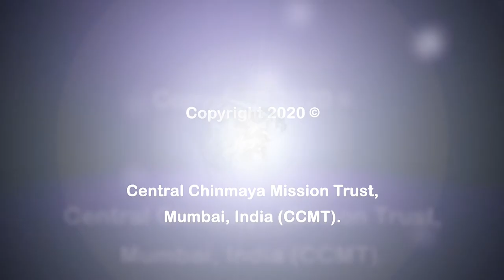My Prayers - Jai Ganaraya Bhajan Trailer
"My Prayers" is a book to learn, not just read, and a CD to listen to, not just hear. Most importantly, it's to enjoy! Watch and be enraptured by Ganesha as he sings and swings, slides and glides, hugs and snugs.
"What is the need for prayers?" a man once asked Puja Gurudev, Swami Chinmayananda. Gurudev quipped in reply, "Why do we exercise? To keep the body fit. Likewise, prayer keeps the mind fit!"
Prayer is the instrument that tunes our mind to the Divine. In our culture, each prayer has its role and purpose. Hence, with regular chanting and an understanding of the meaning of the prayer, we can transform ourselves. Prayers take us to God, and bhajans keep us there. Together, they make up an unbeatable pair.
"My Prayers", with complimentary 169 audio tracks of bhajans and prayers, is a perfect gift for all ages. The book and CD are a compilation of important prayers and their meanings, various bhajans, and colourful illustrations, allowing everyone to chant and sing to their heart's content while keeping the mind tuned to the Higher.

For a list of ebooks available on various platforms, please check out